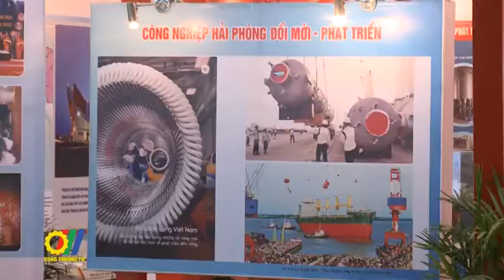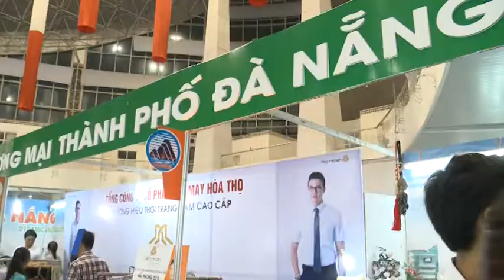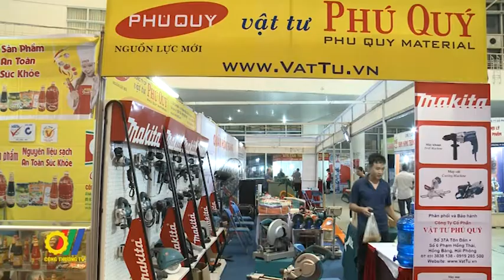Hội chợ Công Thương đồng bằng sông Hồng - Hải Phòng 2015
Vừa qua, tại Trung tâm Hội chợ Triển lãm quốc tế Hải Phòng, đã diễn ra lễ khai mạc Hội chợ Công Thương khu vực đồng bằng sông Hồng - Hải Phòng 2015. Hội chợ là một trong những hoạt động chào mừng 60 năm Ngày giải phóng Hải Phòng, nằm trong chương trình Xúc tiến Thương mại quốc gia 2015.